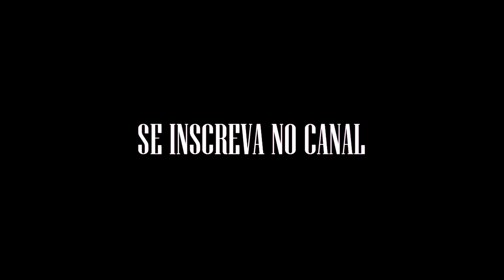Caio Vinicius - Foco, Força e Fé ● JIU-JITSU HIGHLIGHT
Fala galera, hoje a BJJ Emotions traz o Highlight do Caio Vinicius de 18 anos, atleta de Jiu-Jitsu faixa roxa da equipe Orions/Nova União. Oss!!

If you ever wish for a video to be taken down, please ask. I will take it down immediately. I have worked really hard to make this channel and it will be very sad to lose it because of something very trivial like that .